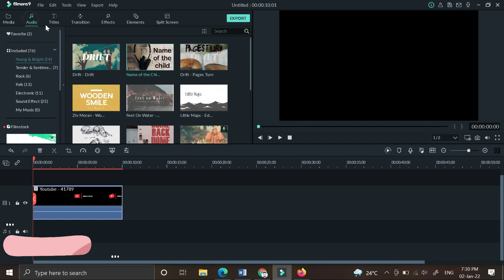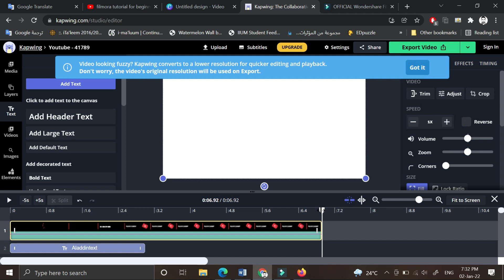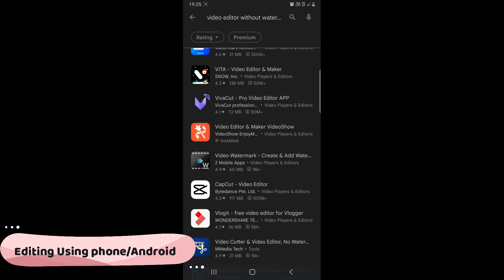Edit videos offline and online for free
In this video I talk about how to edit videos in two ways desktop(offline) and using online video editors, at the end of the video I recommend an App for video editing using Android phone
0:05 introduction
0:10 download filmora9
0:44 look for filmora tutorial
1:00 use Canva.com
1:33 use .kapwing.com
2:00 use phone to edit video